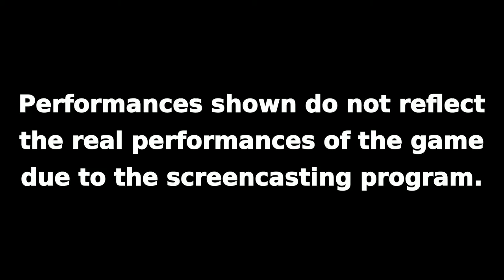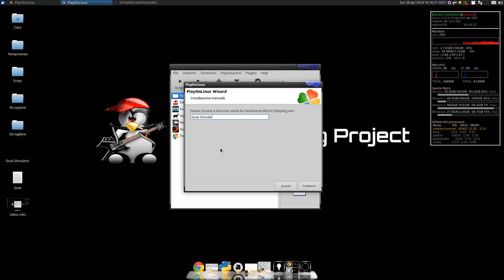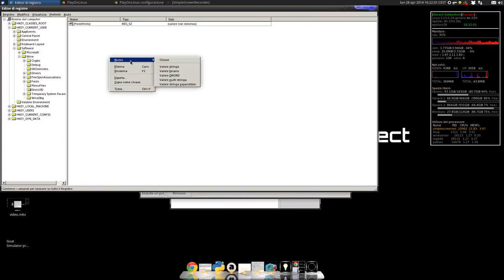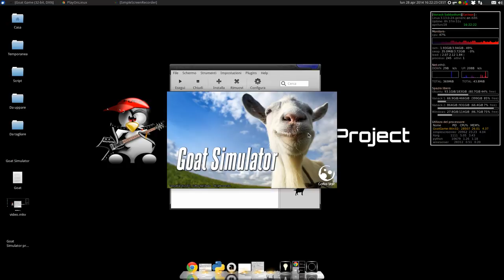Let's Play on Ubuntu: Goat Simulator installation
Infos:

This is how to install Goat Simulator on Ubuntu 14.04 using PlayOnLinux.

Engine:

Wine 1.7.16 version.

Jeroen Tel - Onslaught - Theme